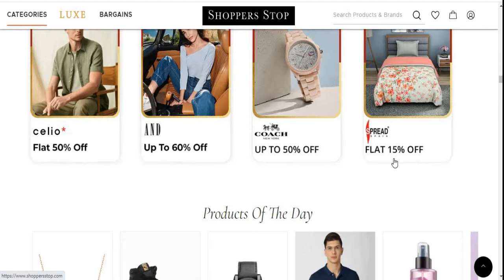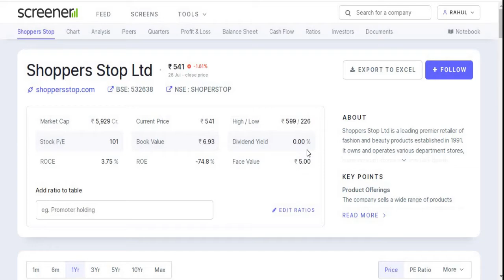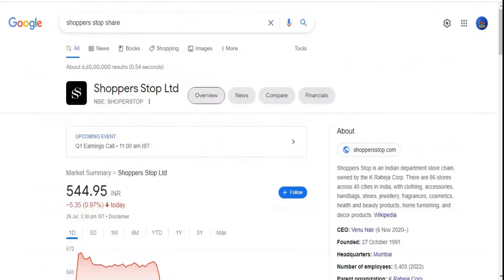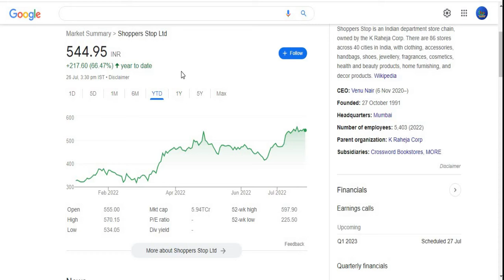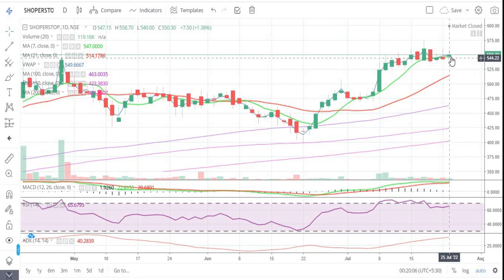Shoppers Stop Ltd || Q1 Result 2022-2023 || Latest Target || Retailer Share || Multibagger Share